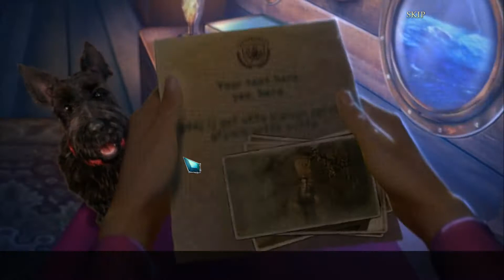Edge of Reality: Mark of Fate Collector’s Edition Gameplay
When a series of attacks on the residents of Saltshore turn murderous, the mayor requests one of the world’s greatest detectives to investigate, you! The townspeople believe that the killer is a legendary pirate, Storm of the Seas, back from the grave and hungry for revenge against the quiet island town of Saltshore. To make matters worse, a ghostly ship patrols the shores, ensuring nobody can leave the island alive! Can you solve the mystery of this ghastly pirate, and survive long enough to end his reign of terror? Find out in this engrossing Hidden-Object Puzzle adventure!